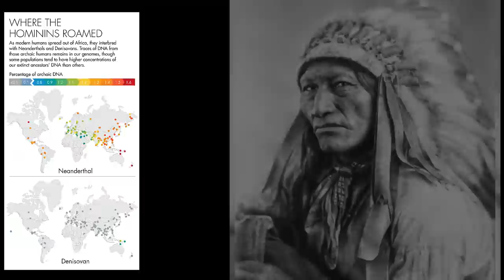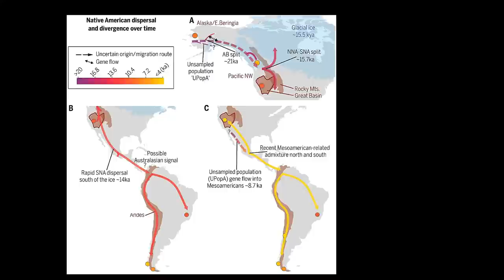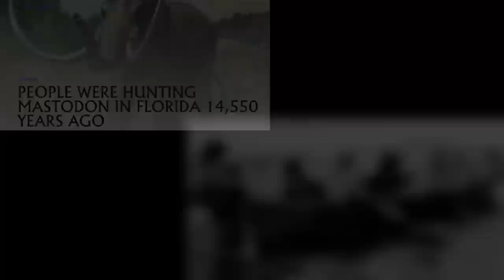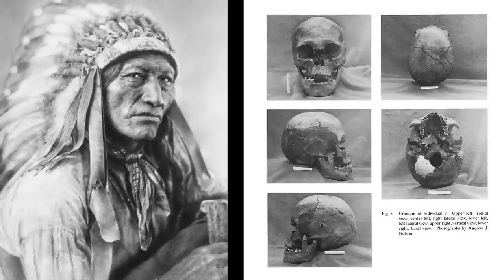New Scientific Discoveries Rewrite Ancient Native American History?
Recently, scientists have been making discoveries that rewrite ancient Native American history. In this video, we'll discuss some of the new scientific discoveries and how they're changing our understanding of Native American culture and history.

If you're interested in Native American history, be sure to check out this video. We'll discuss some of the latest scientific discoveries that are changing our understanding of ancient Native American cultures. Whether you're a beginner or an expert, this video is a great way to learn about these incredible discoveries!

The human settlement of the Americas has been a topic of intense debate for centuries, and there is still no consensus on the tempo and mode of early human dispersion across the continent. When trying to explain the biological diversity of early groups across North, Central and South America, studies have defended a wide range of dispersion models that tend to oversimplify the diversity observed across the continent.